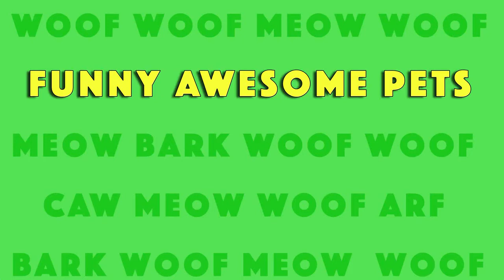Silly & Cute Pet Videos on Youtube | Funny Awesome Pets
All of these videos and many many more are available to license